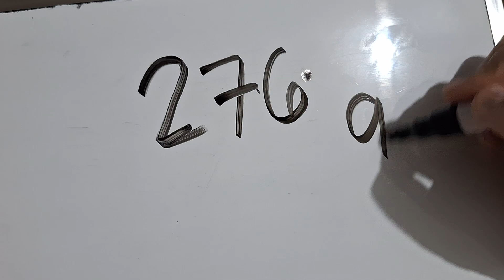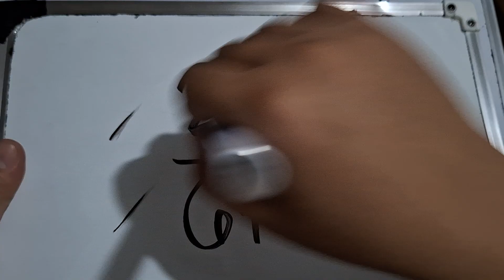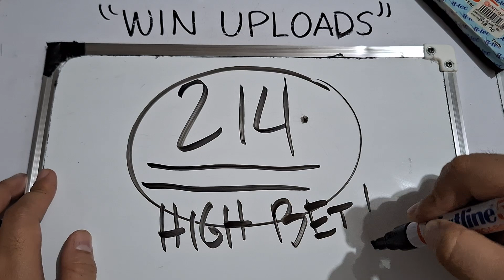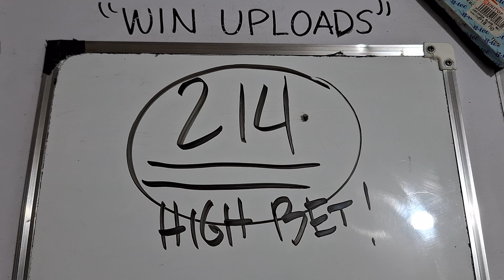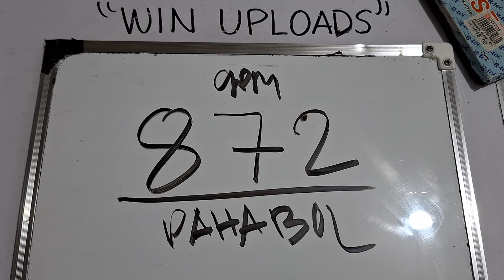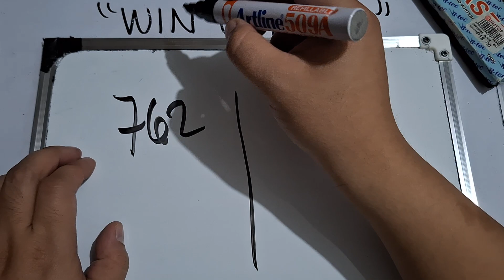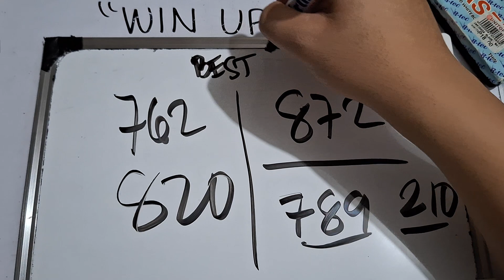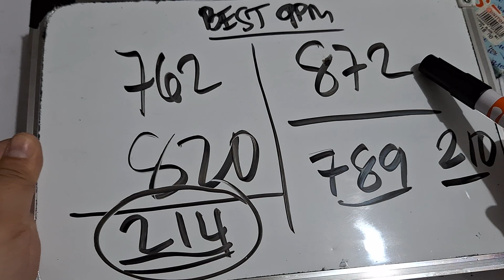Swertres Hearing Today 9PM UPDATE November 22, 2023 | WIN UPLOADS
SWERTRES HEARING TODAY. Swertres (3D Lotto) Hearing/ Guide, result and Tips. November 22, 2023. Check out our Daily Swertres Hearing and STL Hearing Guides, Tips and  probables base on analysis and computation. Good luck!